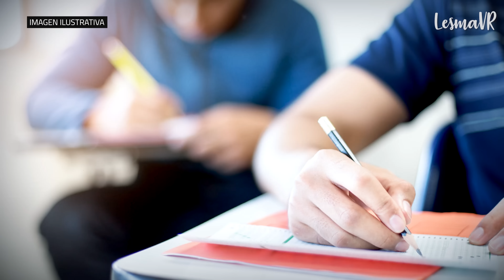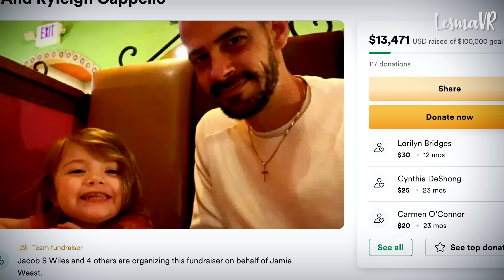Le hizo algo H0RRIBLE a su ESPOSO y su AMIGA la delató - La MUJER más MALA que conocerás HOY - Lesma